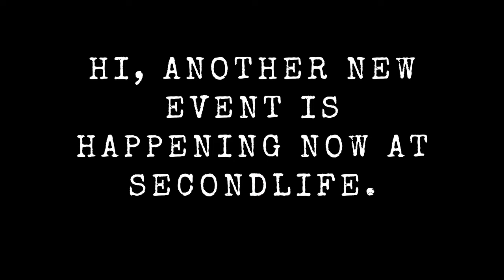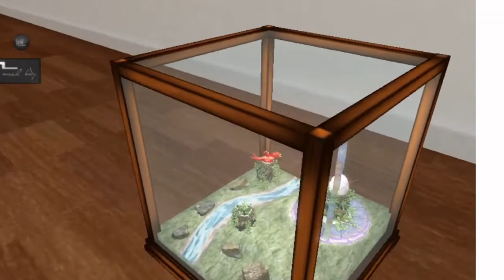[SECONDLIFE] 🎁🎁FREE GIFTS & GIVEAWAYS AT AXS EVENT🎈 🎉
👋 Hello SecondLife Residents & Friends! Another event is happening today. Come over to AXS EVENT to join the 2 giveaway of 10.000 lindens +
Lots of free gifts to collect and the best exclusive products.

☞ GAME: SECOND LIFE AVI NAME: peachdaniel

☞ GROUP RENTAL: secondlife:///app/group/6a4f7ed7-fe74-694a-a434-ee9bfeb44888/about